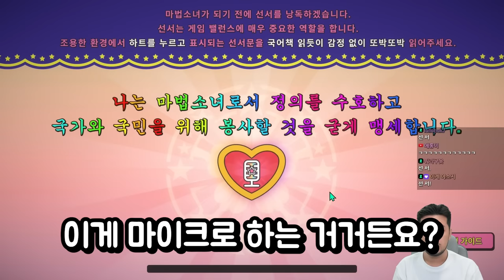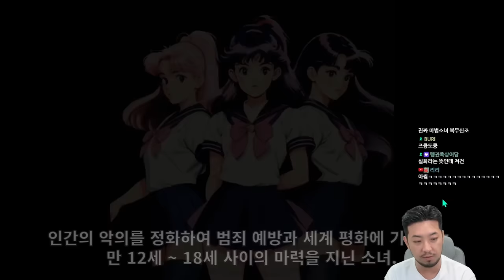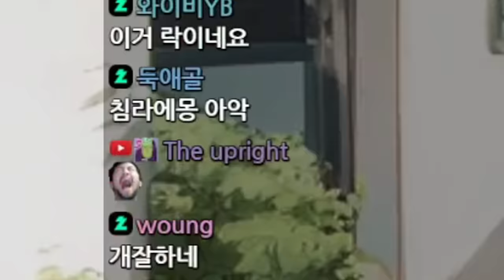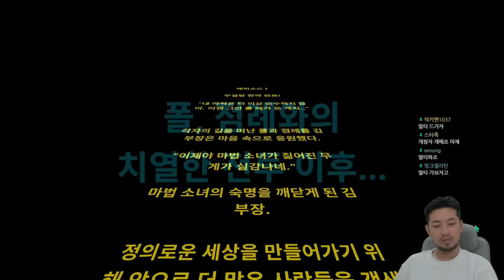마법소녀로 변신한 침부장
▶출연: 침착맨
▶편집: 11수자, 18수자